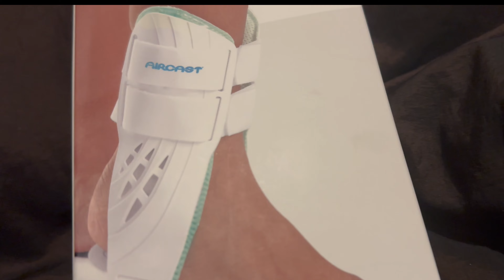Mutton masala recipe / aJ hôpital ki émergence mein Jana par giya/ 4k Palwasha. Samias world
This channel is about vloging cooking and life style todays vedio is about cooking and about accident I hope you will like my vlog don’t forget to suscribe and like my channel
samias world

☘️☘️☘️world samia
tiktalk,❤️❤️himazu

visite my others vidéo